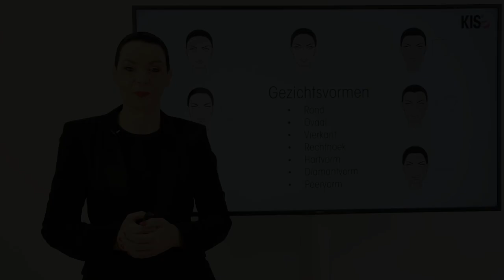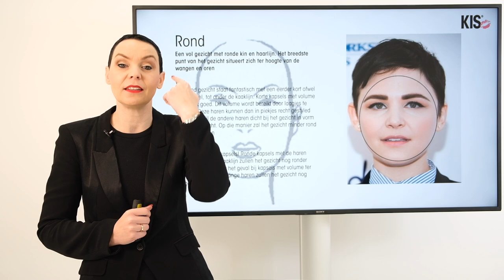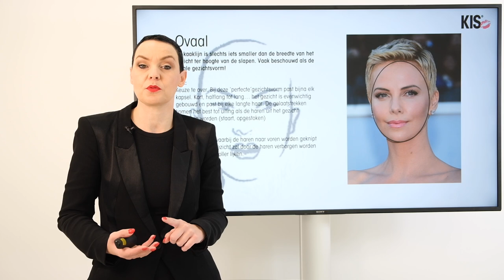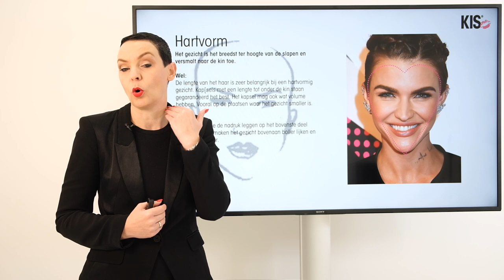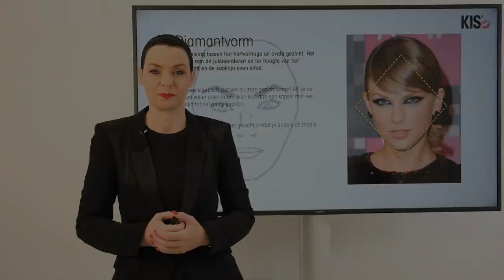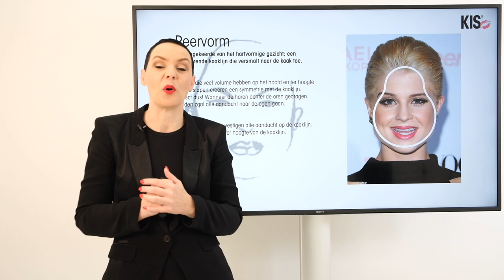Code of Cutting Deel 2 : gezichtvormen by Natasja keijzer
in deze video leg ik uit hoe te kijken naar de gezichtsvorm van de klant en wat wel niet te doen bij bepaalde gelaatstrekken.
deze past perfect aan op deel 1 van de code of cutting